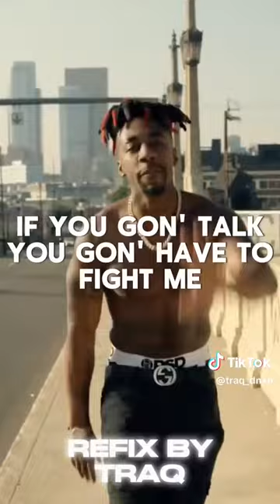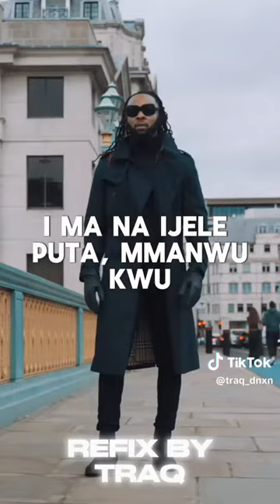I love this 🚶🚶🚶🚶🚶🚶🚶⚽